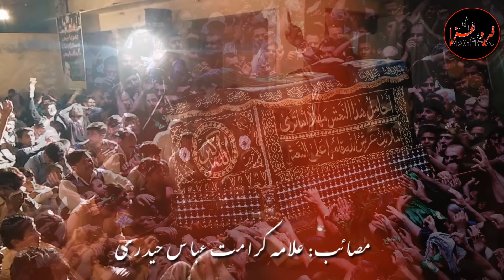Syed Ali Murtaza Naqvi - Kazim De Tooq Laha Choro - Noha Imam Musa Kazim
Noha
Be Watan wi ee Be Kafan wi ee Eha minat ghareeb te la Choro Kazim De tooq laha choro
recited by Syed Ali Murtaza Naqvi
Special Appearance Allama Karamat Abbas Haideri
Recorded by Farogh e Aza. This is Noha is being released by Farogh e Aza